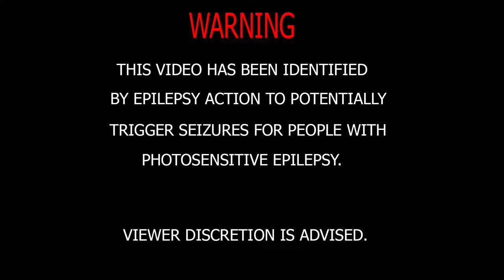Trench Coat GHOSTEMANE (Bass Boosted)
Programs that participated in the creation of the video:
1)Фотошоп (Photoshop CS6)
2)Sony Vegas Pro
3)Adobe After Effects
4)Adobe Media Encoder CC